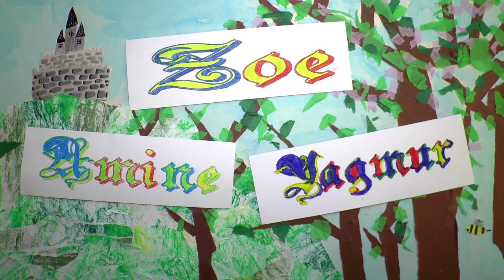la princesse disparue